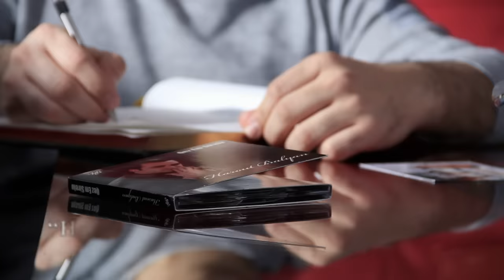Harout Balyan feat Klara Elias "Havatum Em/ I will never leave you (HD)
Song By Armen Kosoyan.
Lyrics By Harout Balyan
Arranged By: Armen Kosoyan.

Follow Harout Balyan.